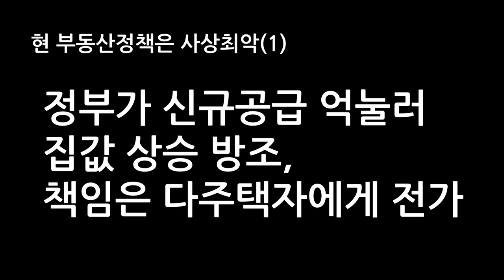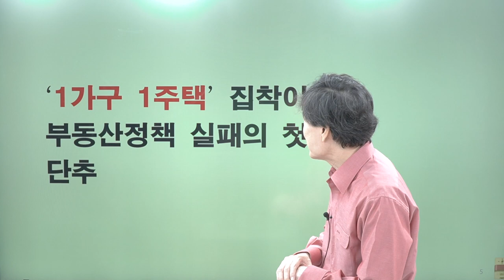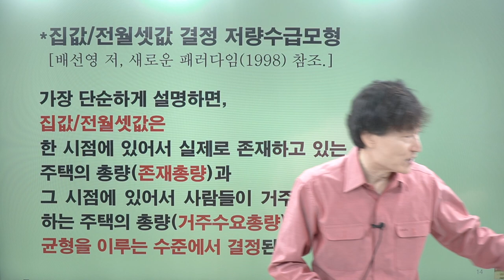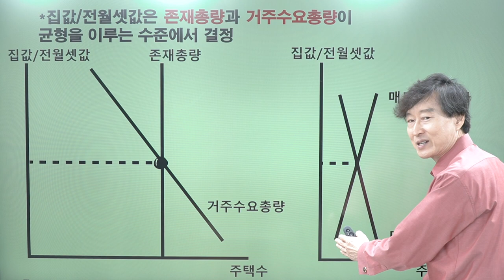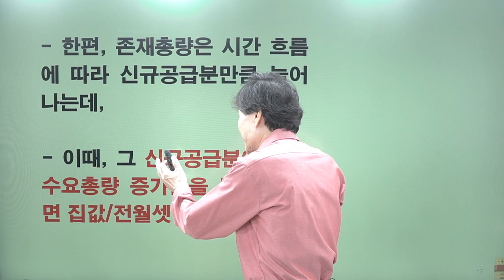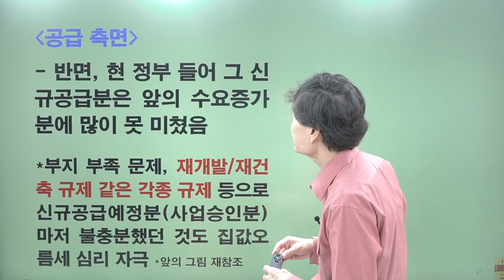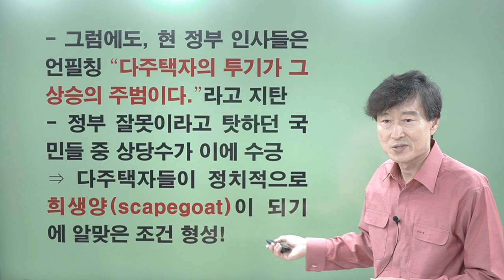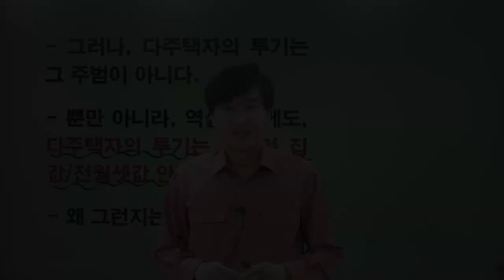정부가 신규공급 억눌러 집값 상승 방조, 책임은 다주택자에게 전가